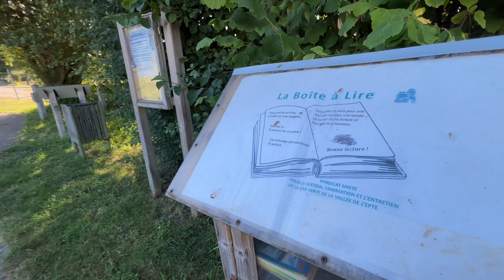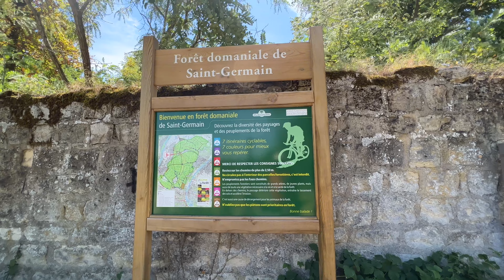Le Grand Tour: Day 10 - Dangu to Paris